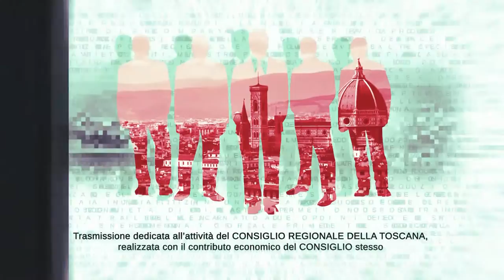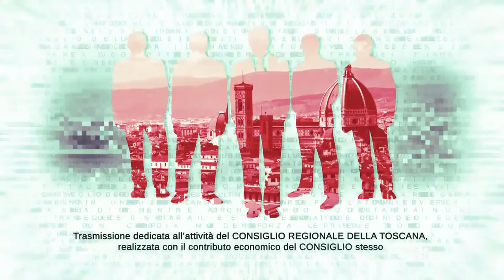TVL Te le Consiglio Regione Toscana n38 091021